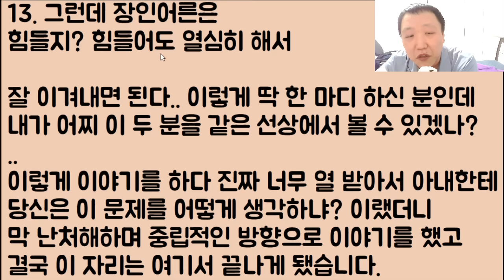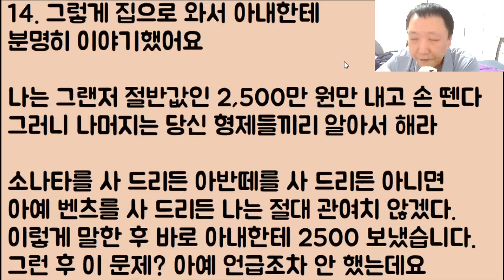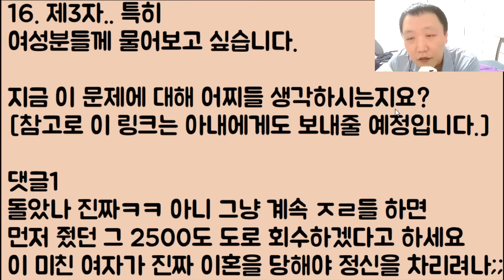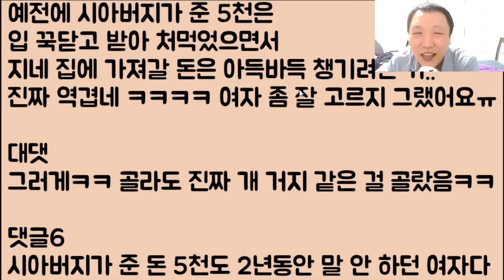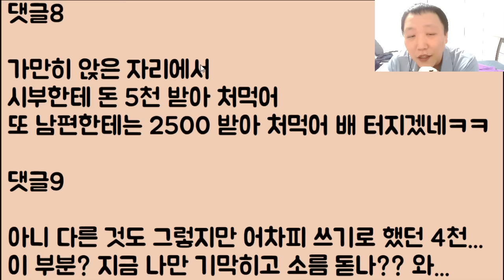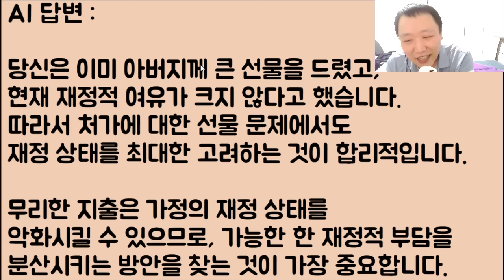[G80? 장난하나🤣🤣] 시아버지가 주셨던 돈 5천 남편을 몰래 꿀꺽하더니 이젠 남편이 준 2500도 꿀꺽? / ??: 이 아줌마 배불러 터지겠네ㅋㅋ